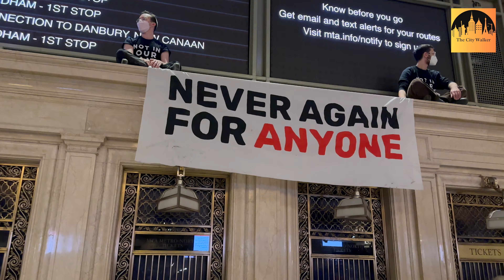🇵🇸 Jewish Voice for Peace in New York City. 28th Oct 2023. JVPNY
New York State Legislators and NYC Council Members joined thousands in shutting down Grand Central Station tonight to demand an immediate ceasefire to save lives.

👋🏽 Hey there, welcome to The City Walker page! I'm a YouTuber, based in the heart of New York City. My channel is packed with various videos that showcase the best of NYC, both in person and virtually. It's completely free and I guarantee you won't be disappointed. Join me on this journey and let's discover the beauty of NYC together!

📍 4K Evening Stroll at Mid Manhattan. Little Island, New York Pier 55 to Hudson River Park.

📍 4K Virtual Tour of The Statue of Liberty. A Summer Ferry Ride to The Statue of Liberty 🗽

📍 NYC 4K Virtual Walking Tour of 8th Avenue. Madison Square Garden, Penn Station. ☀️ Hot summer walk: